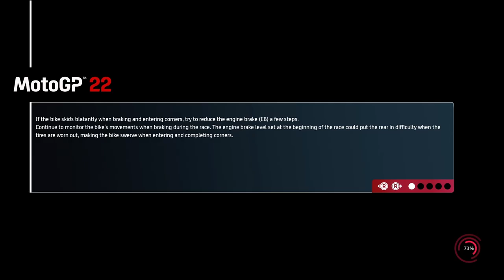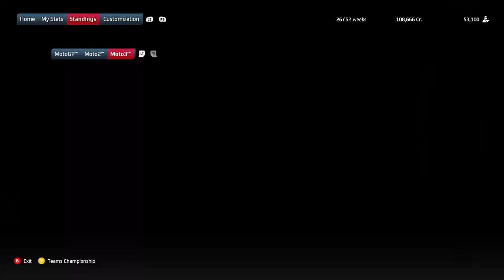MotoGP 22 | Career Mode | Moto 3 | Part-6